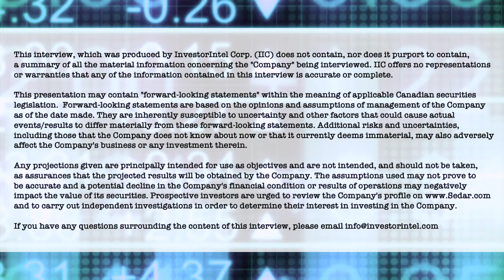Market conditions offer temptations that critical mineral investors simply cannot ignore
In this InvestorIntel interview, host Tracy Weslosky interviews Hallgarten & Company’s Principal and Mining Strategist Christopher Ecclestone about the impact of existing markets conditions on the critical minerals sector. Starting with an overview of existing market conditions and the impact of rising inflation and interest rates, Christopher says that the “current basement prices” in mining offer investors temptations they simply cannot ignore.

Tracy presses Christopher on these specific opportunities and requests examples of both his favorite critical minerals and companies investors may enjoy researching. Offering a top 3 hit list of critical minerals and offering 3 companies to review that have these resources, Christopher reinforces the theme that existing market conditions offer opportunities for those who are knowledgeable in this sector.